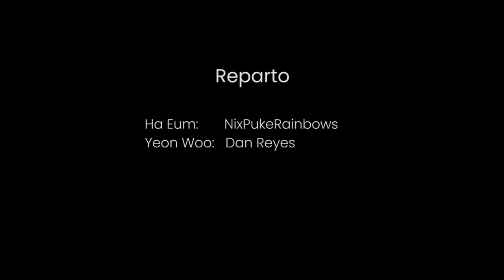A Day Before Us 2 - Antes de enamorarme una vez más EP. 04 (Fan Doblaje Latino)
Reparto:

Ha Eun: @NixPukeRainbows
Yeon-Woo:  @ZETAFANDUBS